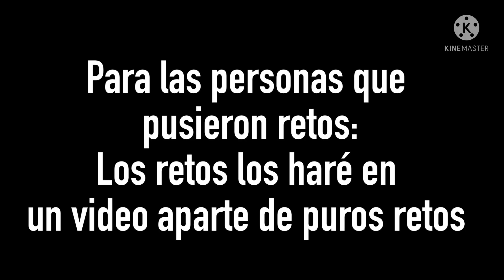La emperatriz divorciada reacciona a sus comentarios//Parte 8//Gacha Club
⚠️Advertencia⚠️
•Si no te gusta este tipo de contenido no dejes comentarios ofensivos, solo deja dislike y vete sin hacer escándalo. Los comentarios de hate serán respondidos de manera humorística, para no ofender a nadie.
Se aceptan críticas constructivas✅

Preguntas que me hacen:

-Cap Cut
-KineMaster

¿Eres hombre o Mujer?
-Mujer.

-De México.

¿Haces videos sobre pedido?
-Si no es muy complicado con gusto.

No se les olvide que los amo 💞